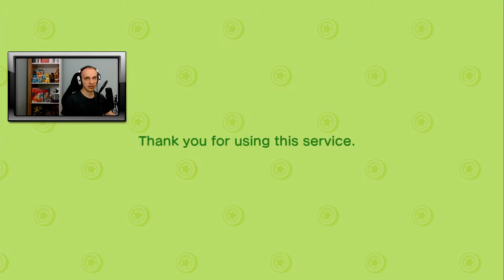Animal Crossing: New Horizons [PL] #14 - Koń Gwiazdą Popu?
Podoba się? Jeśli tak to nie zapomnij zostawić lajka! :)

Tym razem trafiamy na niezamieszkałą wyspę, gdzie wysłał nas Tom Nook. Jego firma deweloperska Nook Inc. ma w planach jej zabudowę, a naszym zadaniem jest tego dokonać w jej imieniu. Lądujemy na miejscu jedynie z minimum zaopatrzenia i niczym rozbitkowi, przyjdzie nam wytworzyć wszelkie narzędzia i przedmioty potrzebne do wzniesienia osady.

Podoba się? Nie zapomnij zostawić lajka! :)